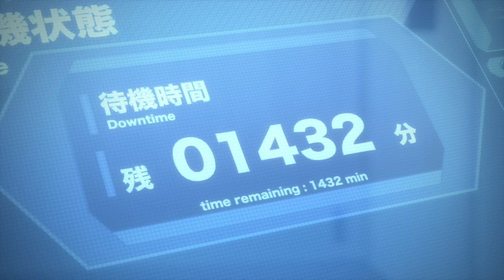[Break Blade] Girge vs Athens [HD] [English Subtitles]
Break Blade (2014) S1E10.